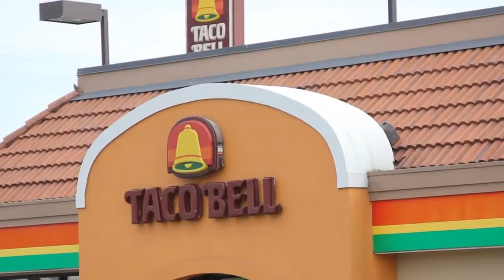Preview 2 Weird Paul Taco Bell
credits to @weirdpaulp